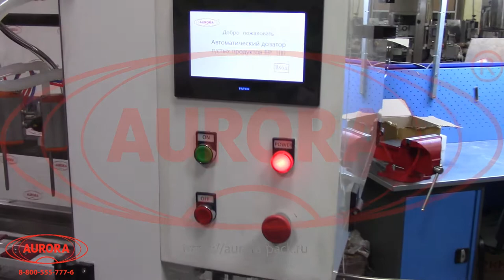Блок розлива кислотосодержащих и щелочных растворов БР-100Б в специальном исполнении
В данном видео показана работа блока розлива кислотосодержащих и щелочных растворов БР-100Б в специальном исполнении.

Описание:

Блок розлива кислотосодержащих и щелочных растворов БР-100Б в специальном исполнении представляет собой высокопроизводительный комплекс линейного типа с полностью закрытой зоной розлива и пластинчатым транспортером. Установка оснащена PLC-системой управления и укомплектована вместительной емкостью с датчиком уровня продукта.

Розлив продукта выполняется 6-сопельным дозатором гравитационного типа. Для регулирования потока сжатого воздуха установлены качественные пневмоклапана. После розлива остатки продукта попадают в каплесборник, при этом рабочая поверхность остается чистой. Корпус выполнен из высокопрочного пластика, а все узлы, контактирующие с продуктом – из нержавеющей стали.

С более подробным описанием данного оборудования Вы можете ознакомиться на нашем сайте по ссылке

Характеристики:

Производительность: ~ 2000 шт/час (на флаконе 1000 мл);
Диапазон розлива: 500-5000 мл;
Точность дозирования: погрешность до 5%;
Габариты, мм (Д х Ш х В): 1880х1020х2270;
Мощность: 0,8 кВт;
Вес: 600 кг;
Напряжение: 220 В;
Рабочее давление: 0,4-0,6 МПа;
Отрасль: Косметика, Химия;
Количество дозирующих сопел: 6 шт;